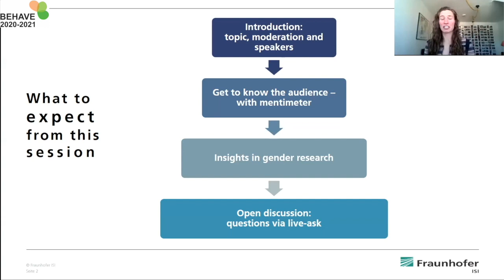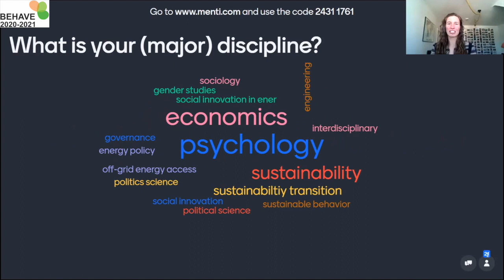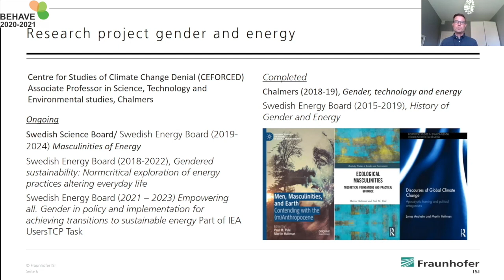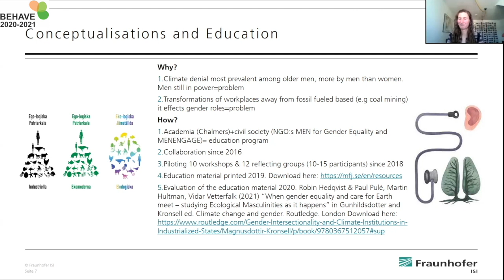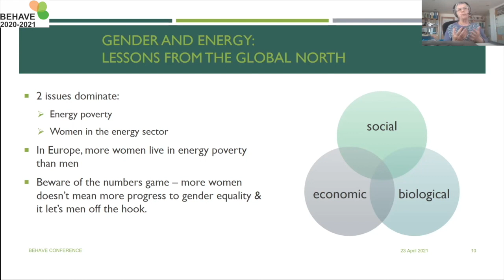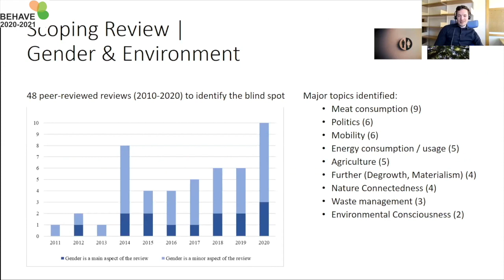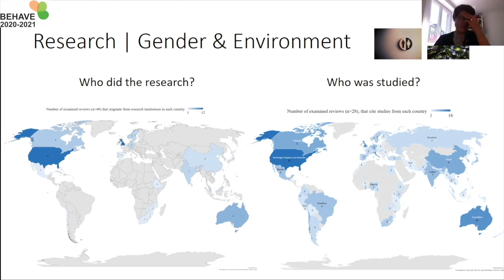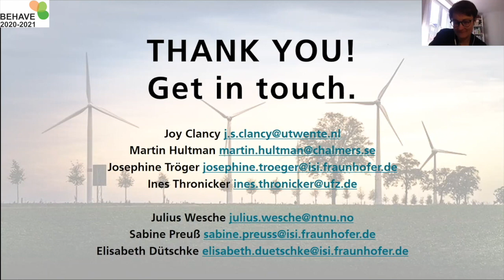BEHAVE 2020-2021 Session 8A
Is energy efficiency (fe)male? The role of gender for sustainable energy use

Moderators: Sabine Preuß (00:13) and Julius Wesche  (02:47)
# Martin Hultman (31:58)
# Joy Clancy (45:16)
# Ines Thronicker (01:03:07)
# Josephine Tröge (01:10:37)